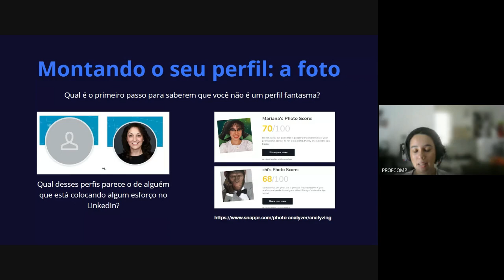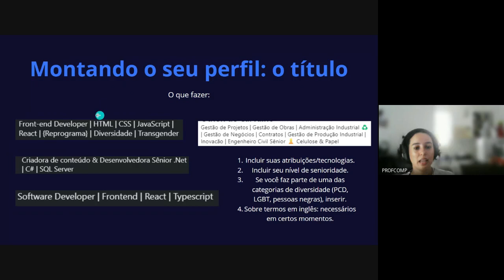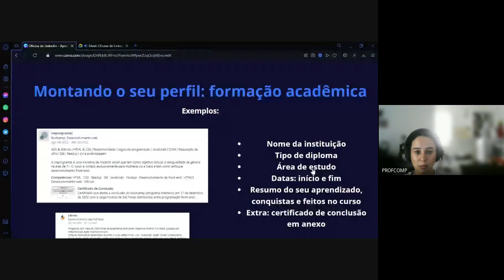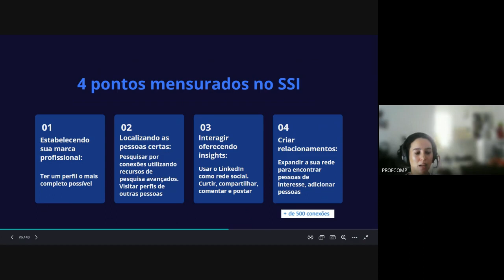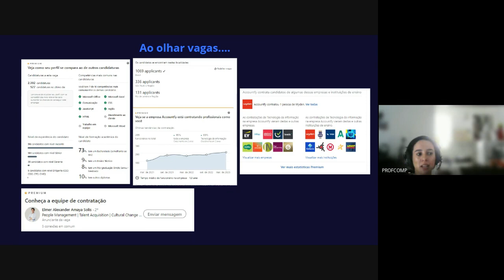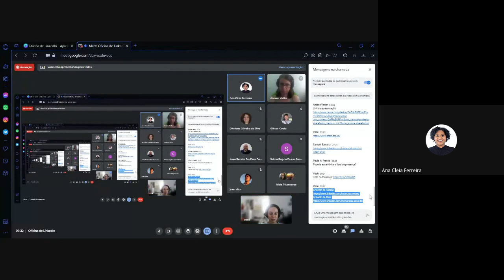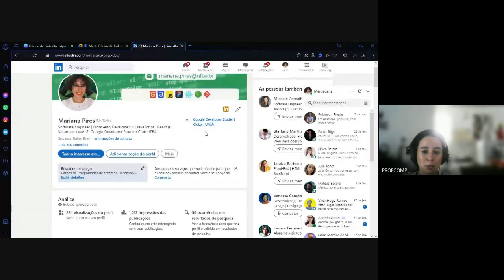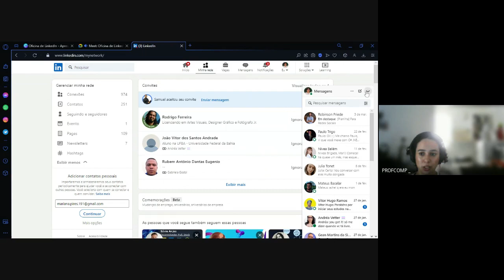VII FIFDT - Oficina de LinkedIn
Ministrante: Mariana Pires / Meninas Digitais - Regional Bahia

Atividade integrante da programação do VII Fórum Interdisciplinar sobre Formação Docente com Tecnologias: computação na escola contemporânea.

O VII FIFDT integra as atividades da Semana Nacional de Ciência e Tecnologia – 2022 no âmbito da proposta “Ciência, Tecnologia e Inovação em Computação: novos computares como mecanismos de enfrentamento aos desafios sociais contemporâneos”, sob a coordenação do prof. Ecivaldo Matos.